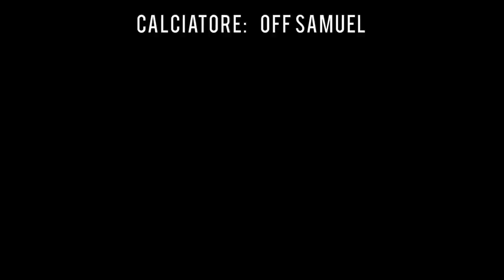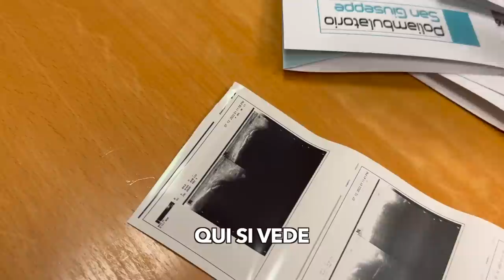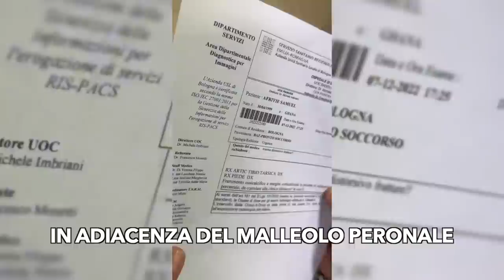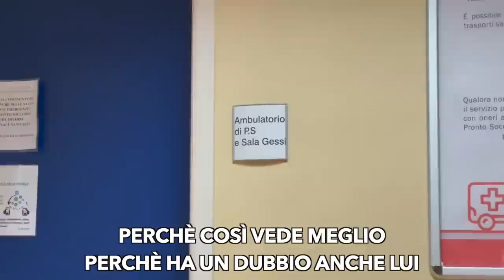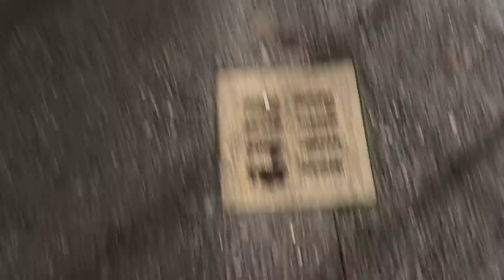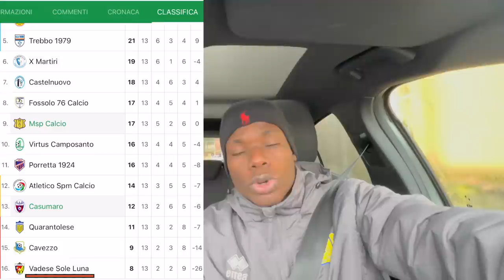⚽️IL MIO ESORDIO IN PANCHINA🤯🚨 Piede Fratturato? Ep.15 (risonanze)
In questo episodio causa un grave infortunio rimediato la scorsa partita sono dovuto andare a fare accertamenti per stabilire le mie condizioni fisiche,scoprite l’esito di questi esami guardando questo magnifico episodio ma sopratutto il risultato finale della 14 esima giornata di campionato che ha visto affrontarsi l’msp calcio contro la vadese sole e luna, saremo riusciti a vincere? Scopritelo..